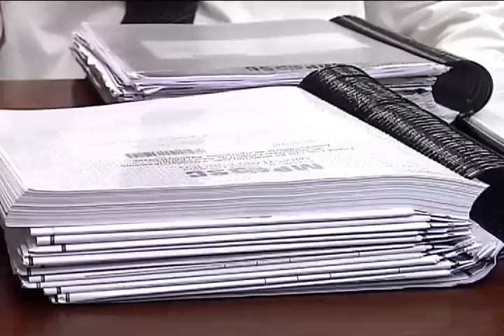Band Cidade - Casa Rosa passará por restauração após 9 anos de abandono - 21/02/2014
Florianópolis - Na capital, o Ministério Público de Santa Catarina e a empresa responsável pelas obras de proteção da Casa Rosa fizeram na tarde de sexta-feira (21) uma vistoria no imóvel que estava abandonado. O patrimônio histórico do município poderá ser destinado a eventos culturais.

Reportagem de Gabrielle Ravasco.
Imagens de Leonardo dos Santos.